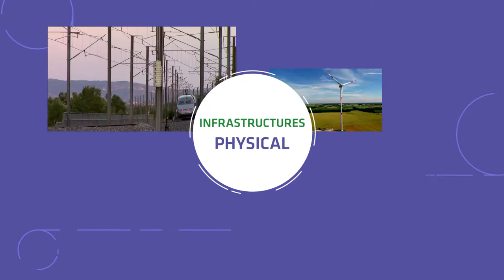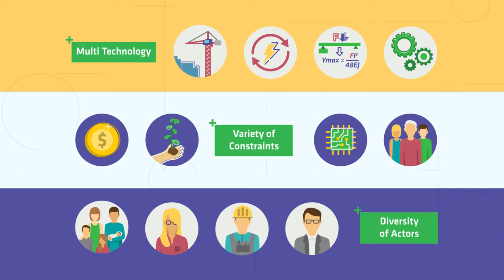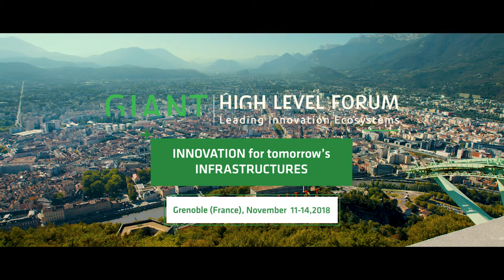Introduction to the HLF Forum 2018 in Grenoble, France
The High Level Forum (HLF) is an international event, initiated in 2012 and supported by Grenoble GIANT Innovation Campus.
For the 2018 edition in Grenoble, theme of the forum was: Innovation for tomorrow's Infrastructures. A societal challenge for all the 45 present ecosystems from 30 countries all around the world.